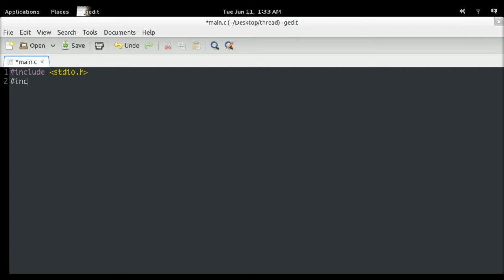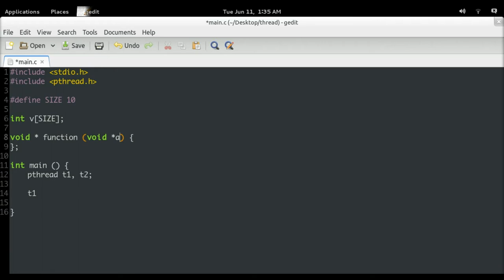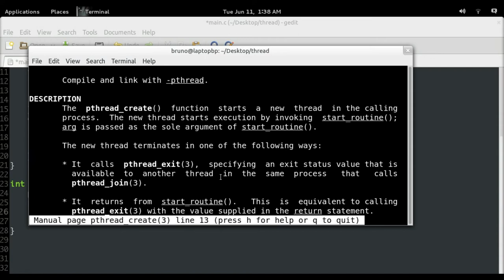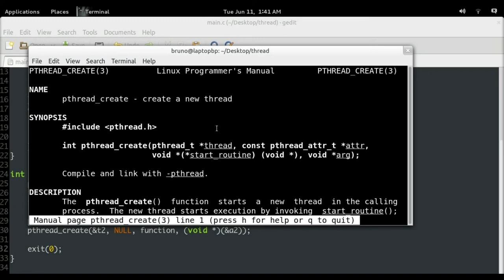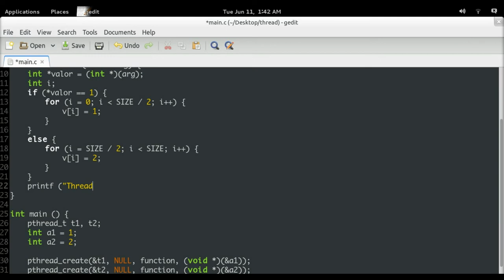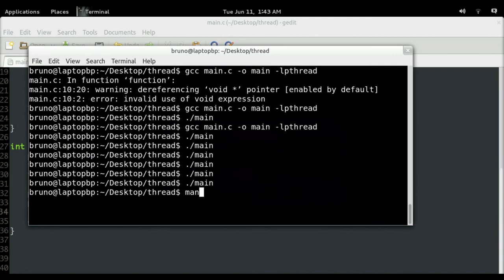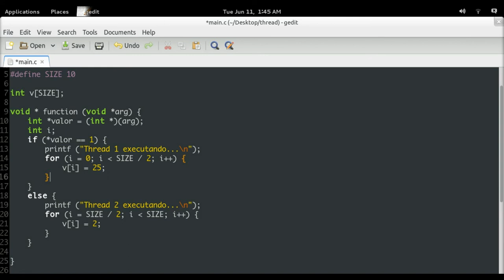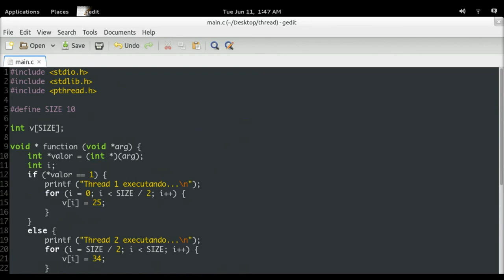Tutorial Thread em C pt-BR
Tutorial explicando o funcionamento das threads.